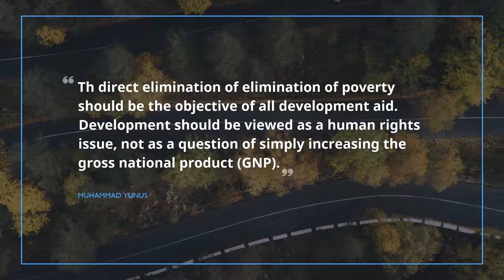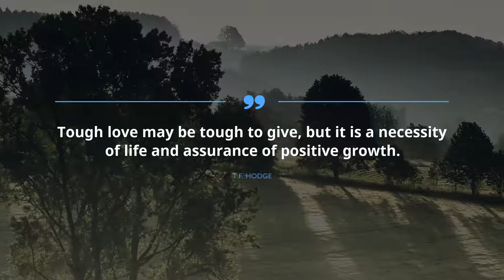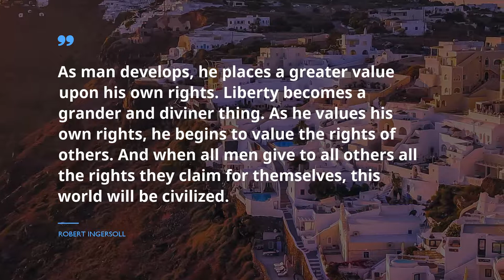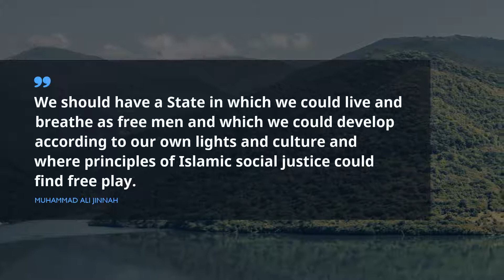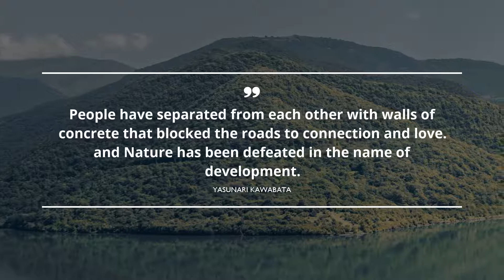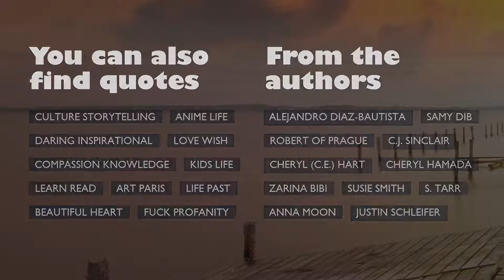20 terrific Quotes about Development / Short Quotes / Quotes for lovers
Check out our timeless selection of supreme quotes about Development that our brainy experts gathered for you. You will find out expressions from such outstanding and powerful leaders as Lev S. Vygotsky, Muhammad Yunus, and Yasunari Kawabata.
You will discover the total number of citations in description under the video clip.
 Quotations and words of wisdom grants your daily life with deep flavor. Without exception, these brilliant citations about Development can improve your lifestyle by shifting your expectations from Development. Gathered by us, these excellent expressions will raise your enthusiasm and help you glance on your way of life with a fresh eye.

If you want to save all of your favorite quotes about Development you’ve learned in this broadcast, just copy them from the section below and paste into your WhatsApp, Instagram, Facebook, Skype, Tinder, Snapchat status bar so other people could enjoy this catchy phrase

These are 20 superior quotations about Development:
1) Through others we become ourselves.
 ― Lev S. Vygotsky

2) Development is about transforming the lives of people, not just transforming economies.
 ― Joseph E. Stiglitz

3) Th direct elimination of elimination of poverty should be the objective of all development aid. Development should be viewed as a human rights issue, not as a question of simply increasing the gross national product (GNP).
 ― Muhammad Yunus

4) In the plains the grass grows tall, since there is no one to cut it. There is no one to water it either.
 ― Vera Nazarian

5) Everything can be explained to the people, on the single condition that you want them to understand.
 ― Frantz Fanon

6) The "silly" question is the first intimation of some totally new development
 ― Alfred North Whitehead

7) Without an informed electorate, politicians will continue to use the bottom billion merely for photo opportunities, rather than promoting real transformation.
 ― Paul Collier

8) Tough love may be tough to give, but it is a necessity of life and assurance of positive growth.
 ― T.F. Hodge

9) When good people consider you the bad guy, you develop a heart to help the bad ones. You actually understand them.
 ― Criss Jami

10) As man develops, he places a greater value upon his own rights. Liberty becomes a grander and diviner thing. As he values his own rights, he begins to value the rights of others. And when all men give to all others all the rights they claim for themselves, this world will be civilized.
 ― Robert Ingersoll

11) Creativity sparks originality which then manifests itself into what we call evolution. To depreciate imagination is to depreciate life.
 ― Alecia Stone

12) A city is not an accident but the result of coherent visions and aims.
 ― Léon Krier

13) Growth of consciousness does not depend on the might of the intellect but on the conviction of the heart.
 ― Wayne Gerard Trotman

14) It's much easier on the emotions when one sees life as an experiment rather than a struggle for popularity.
 ― Criss Jami

15) We should have a State in which we could live and breathe as free men and which we could develop according to our own lights and culture and where principles of Islamic social justice could find free play.

16) With too much pride a man cannot learn a thing. In and of itself, learning teaches you how foolish you are.
 ― Criss Jami

17) People have separated from each other with walls of concrete that blocked the roads to connection and love. and Nature has been defeated in the name of development.
 ― Yasunari Kawabata

18) There are no verdicts to childhood, only consequences, and the bright freight of memory.
 ― Pat Conroy

19) Yes, we know you are a graduate with PhD. But when was the last time you chase after a book shop to buy and read a book at your own volition to obtain an information for your self-development? Knowledge doesn't chase people; people chase knowledge and information.
 ― Israelmore Ayivor

You will find numerous great quotes based on life experience of famous people about Development here, just follow this constantly updating channel with gigantic database for any mood. Get inspired with Famous Quotes!

These phrases of revelation contain more than simple words from famous wisemen. We offer you collection of wisdom from the brightest books.
Did you find something useful here? Do you know a more appropriate phrase about Development? Please tell us your opinion in the comments below.